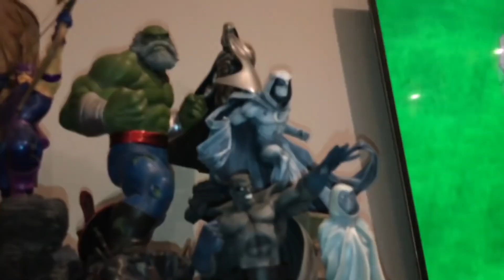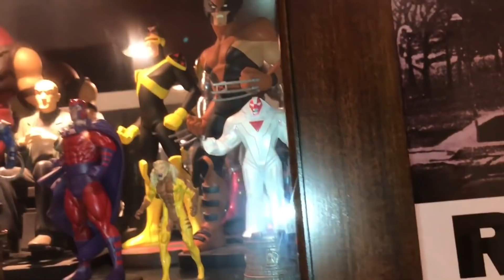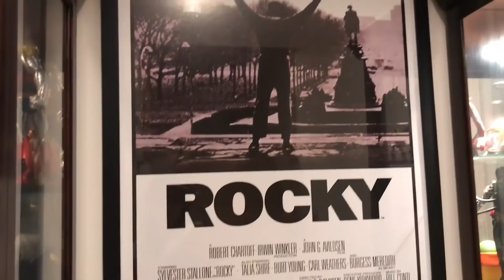🔴 Statue Room Tour - Man Cave - Hadrian Hunter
Sideshow collectibles
Pop culture shock
PCS Collectibles
XM studios
Marvel comics
Spider-man
X-men
Punisher
DC Comics
Batman
Superman
Wonder woman
Transformers - Masterpiece series
Comic statues
Anime statues
Berserk
Manga statues
Gaming statue
Street Fighter
1/4 scale statues
1/3 scale statues

When I ask someone what statues they collect and they reply "everything" I normally roll my eyes and say sure thing there buddy, but this guy really meant it lol

RaddTitan UK and Europe Sales The collection full of;
Prime 1 studios
Sideshow collectibles
Pop culture shock
PCS Collectibles
xm studios
Marvel comics
Spider-man
X-men
Punisher
DC Comics
Batman
Superman
Wonder woman
Transformers - Masterpiece series
Comic statues
Anime statues
Berserk
Manga statues
Gaming statue
Street fighter
1/4 scale statues

Sideshow collectibles
Pop culture shock
PCS Collectibles
xm studios
Marvel comics
Spider-man
X-men
Punisher
DC Comics
Batman
Superman
Wonder woman
Transformers - Masterpiece series
Comic statues
Anime statues
Berserk
Manga statues
Gaming statue
Street fighter
1/4 scale statues
1/3 scale statues Here you will see collectible pieces from Sideshow collectibles, xm studios, Iron studios...

Sideshow collectibles
Pop culture shock
PCS Collectibles
xm studios
Marvel comics
Spider-man
X-men
Punisher
DC Comics
Batman
Superman
Wonder woman
Transformers - Masterpiece series
Comic statues
Anime statues
Berserk
Manga statues
Gaming statue
Street fighter
1/4 scale statues
1/3 scale statues